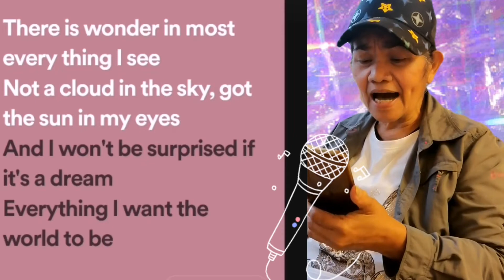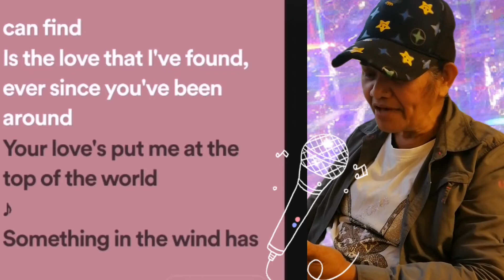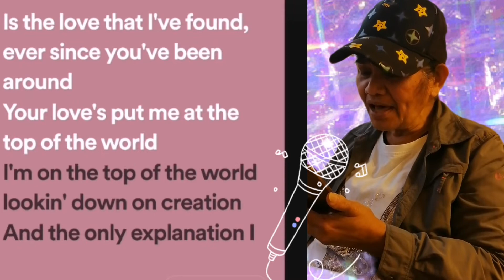KANTAHAN W/ MOMMY ALICE | Celyn Jo15 Vlog